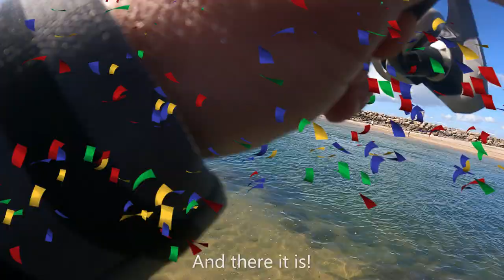HALIBUT hat trick in only 45 minutes!!! YEEEWWW!!!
I had a very short window on the late morning/early afternoon session. Conditions were great. Somehow the water was super clear, even after a storm rolled through. Yup, the 5-arm rig got the job done...again. Not sorry if you're tired of seeing it in action. It catches me fish, so no reason to stop using it 😉.

Materials used for DIY Alabama rig:
- American Fishing Wire Leader Wire 325lb
- JB Weld 8277 WaterWeld Putty Stick 2oz
- Dr.Fish 55lb Fishing Clips/Snaps 100-pack
- Dr.Fish 49lb Barrel Swivels 50-pack
- Arrow 3/16" Long Rivets 50 -pack
- Dr.Fish Silver 1" number 2 Willow Blades 30-pack
- Alwonder 47lb Split Rings 100-pack

GoPro:
- Chest Mount for GoPro
- GoPro Bundle

If you're a fishing guide/charter service and want to build a FREE profile that can be seen by millions of people (or subscribe for access to post UNLIMITED fishing reports for your services)